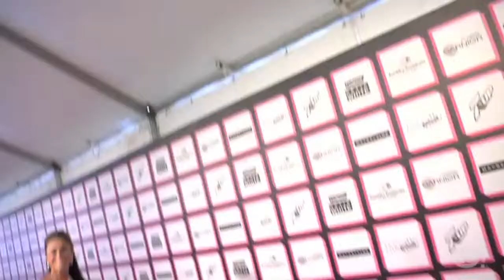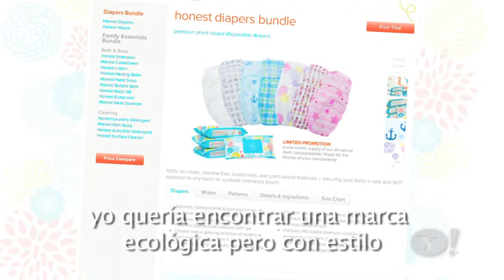Carleth Keys Yahoo! Demo Short